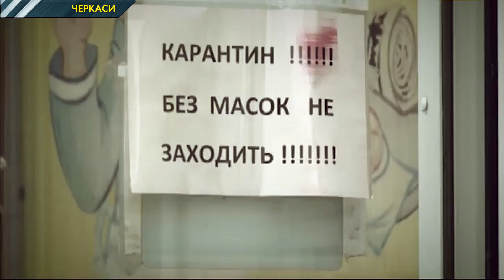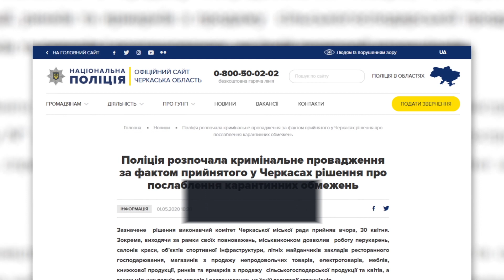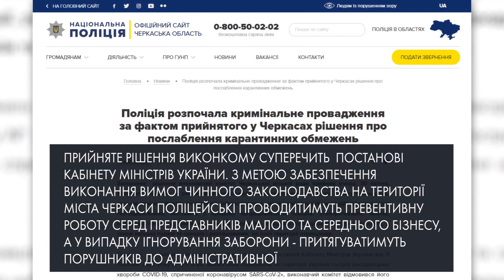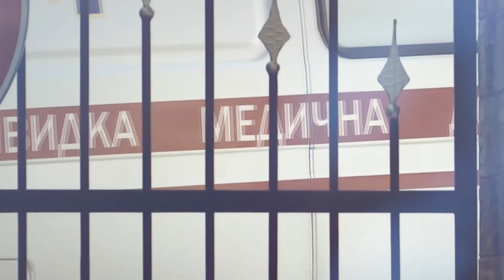Спецрепортаж. Кабмін та місцева влада: кого слухати і під кого підлаштовуватись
Ще до послаблення карантинних обмежень сталась резонансна подія. Попри рішення Кабінету міністрів, що всі послаблення потрібно чекати з 11 травня, Черкаси вирішили піти на перекір цьому. Фахівці переконують, що враховуючи децентралізацію, органи місцевого самоврядування мають повне право керувати в межах свого регіону. І вони мають повноваження самим вирішувати, що буде краще для їхніх жителів. Однак, що робити в такому разі поліції і кого слухати народу? Дивіться у сюжеті.